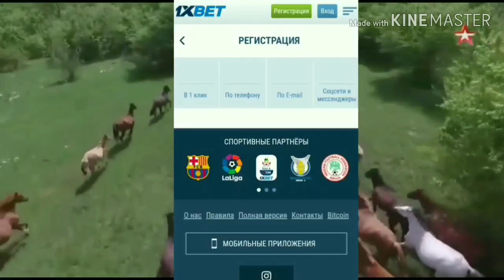УЛАКА 💯 КЕПИЛДИГИ МЕНЕН АТТАР САТЫЛЫП ЖАТАТ.